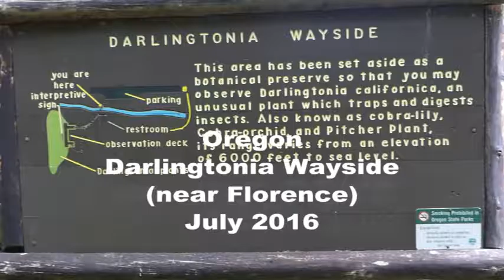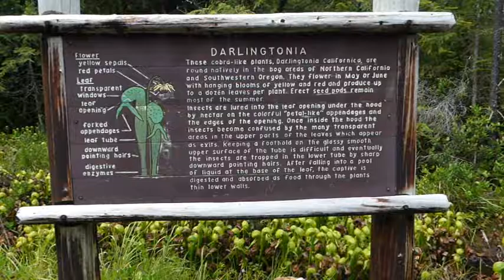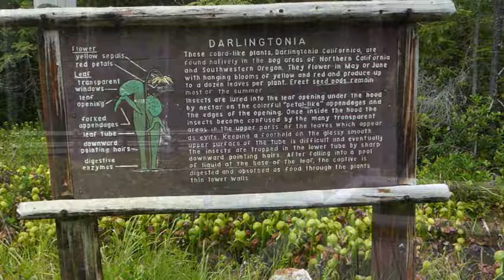160719 OR Darlingtonia Wayside